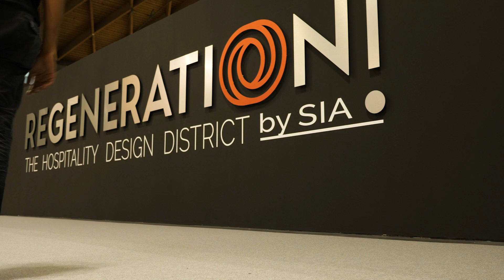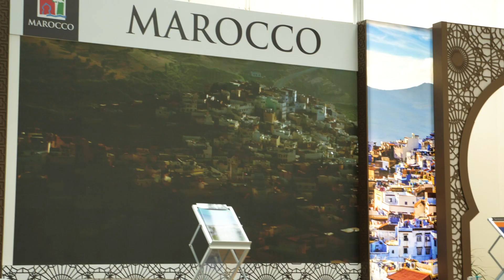Highligths Day 2 - TTG Travel Experience, Regeneration! bySIA, SUN Beach&Outdoor Style 2020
Rivivi la seconda giornata di TTG Travel Experience, Regeneration!BySIA e SUN Beach&Outdoor Style 2020